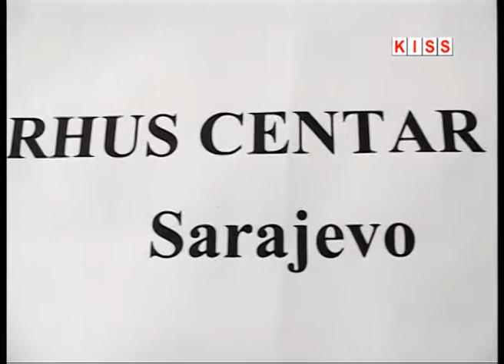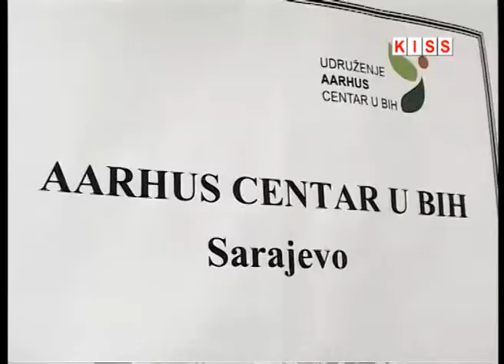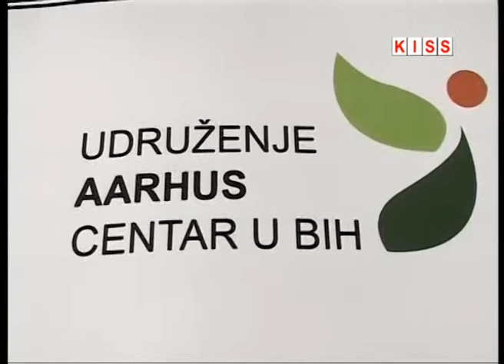PREDAVANJE O GENETIČKI MODIFICIRANIM ORGANIZMIMA